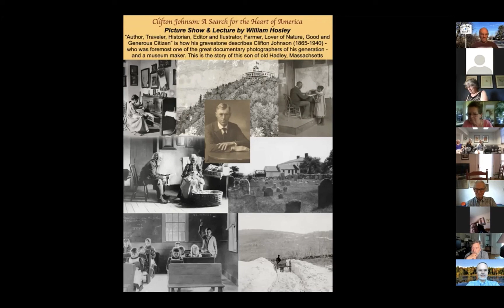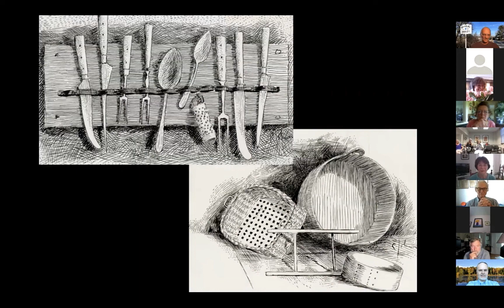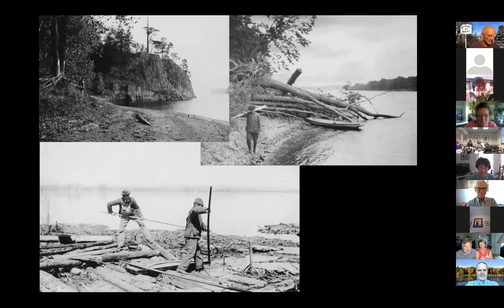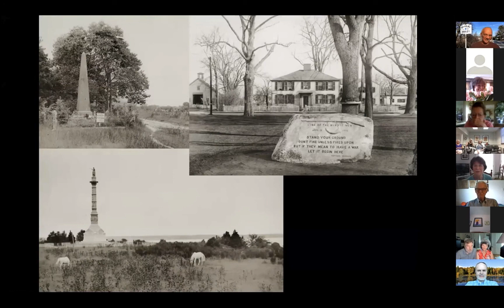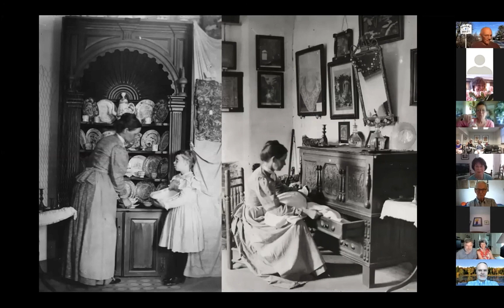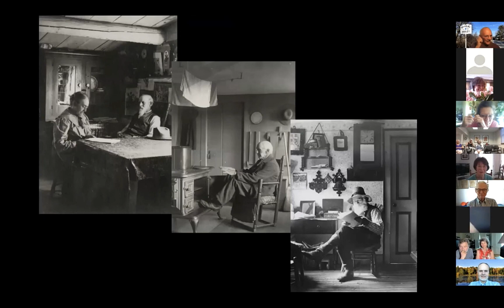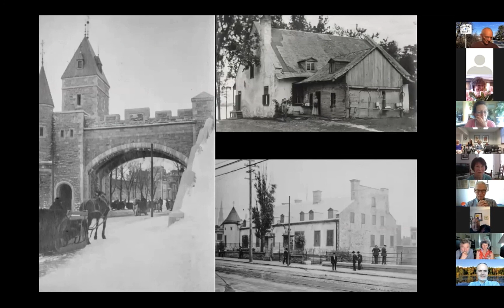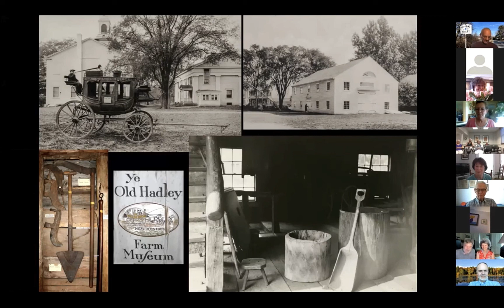Clifton Johnson, Photography Impresario by Bill Hosley 2021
This is a shortened version of the zoom webinar hosted by Porter Phelps Huntington Museum in Hadley Mass on July 28, 2021. The program titled "Clifton Johnson: A Search for the Heart of America" by William Hosley - . It represents a unique chapter in the early history of photography. Johnson was a writer & documentarian whose work took him all over the US and across the Atlantic - but is especially rich in material from western Mass - the Pioneer Valley, the Highland Hill towns and the Quabbin towns. So many images of a world we have lost.